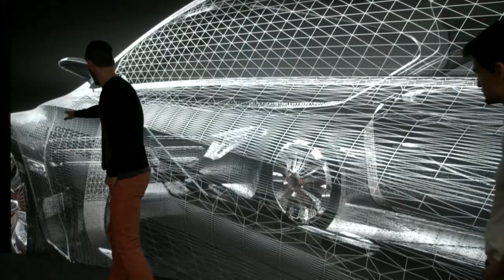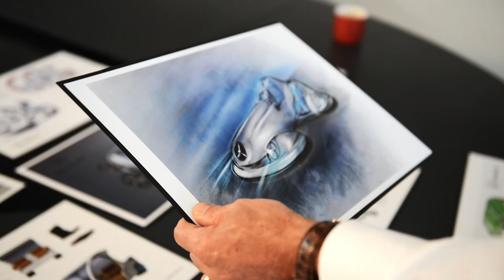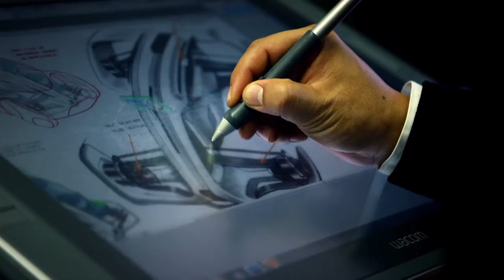Mercedes-Benz Vision Golf Cart